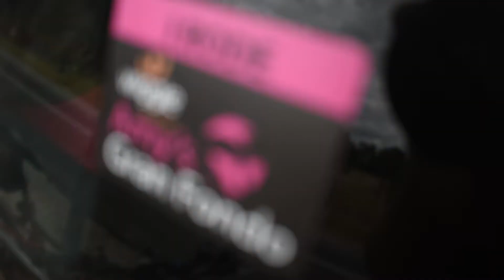Sa Best Talk about the Amy Gillett Bikeway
SA Best speak to Mary Safe about completing the Amy Gillett Bikeway.
A world class bikeway linking Mt Barker and premier recreational track the Amy Gillett Bikeway is the standout item in SA-BEST’s vision for interconnected bikeways in the Adelaide Hills that will increase safety and boost jobs and tourism.

SA-BEST’s candidate for Kavel, Andrew Stratford, said the party would also push for the completion of the Amy Gillett Bikeway along with a feasibility study into linking Mount Barker’s linear track at Littlehampton to Balhannah and Oakbank, giving cyclists, joggers and walkers safe and direct access to the Amy Gillett Bikeway.

“Together, they would give South Australians a 40km cycling and walking corridor through some of the most picturesque country in the Adelaide Hills,” Andrew said.

Andrew Stratford said the bikeway would be one of the conditions negotiated with a new government if the party secured the balance of power at the March 17 election.

“The plan begs to be developed,” Andrew said.

“The Amy Gillett Bikeway has been successful from the start and it’s a shame that the state government left it unfinished.

“It’s opened up a series of small towns to cyclists, joggers, walkers and even those in wheelchairs, who explore the region in safety and who peel off the track to explore towns, buy lunches and visit wineries, cheesemakers and chocolatiers of the region.

“It supports farmgate sales worth $15 million a year and helps create jobs while enabling people who come from all over the metropolitan and greater metropolitan areas to enjoy their recreational time pursuing healthy activities that have a low impact on the hills environment.

“But there is so much more potential. Many – particularly cyclists – have said that they would come more often if it provided them with a longer ride.”

Only three of five stages of the walking and bike trail, named after the internationally successful cyclist and Olympic rower Amy Gillett, tragically killed in a squad of Australian cyclists struck by motorist during road training in Germany in 2005, have been completed.

There currently is 17 kilometres of the bikeway project, which links Oakbank and Mt Torrens and passes through the Adelaide Hills communities of Woodside and Charleston along the old Mt Pleasant Railway corridor. Another 15 kilometres, linking Mt Torrens to Birdwood and Mt Pleasant, are needed to finish the project.

Amy Gillett’s mother, Mary Safe, said she and her husband Denis cycled along the bikeway regularly.

“It’s a beautiful legacy,” said Mary. “The landscape changes along the way from vineyards to pastures and bushland.  It would be wonderful to see it completed to honour the memory of Amy.”

Andrew said it was likely the proposed Littlehampton link to the bikeway would follow the Amy Gillett Bikeway example by running in tandem with the old Steam Ranger Heritage Railway for a part of its route.

It’s a proposal suggested by Littlehampton resident Jeanelle Farmilo, a motorist and cyclist who fears for the life of cyclists riding on the Junction Road thoroughfare between Littlehampton and Balhannah which she describes as “extremely dangerous.”

Andrew said safety issues equally underpinned SA-BEST’s support for the link from Littlehampton to the Amy Gillett Bikeway which would also encourage cyclists to travel in the reverse direction all the way to Mt Barker.

“Unlike the Liberal’s plan for an Adelaide to Melbourne cycling thoroughfare this is practical and achievable,” said Andrew.

“The Liberal plan is fanciful, given they haven’t released any costings or said where the money is coming from, while Labor hasn’t even been able to find the funds to complete the Amy Gillett Bikeway, let alone do more.”

Community consultation into strategic bike planning undertaken by Adelaide Hills Council in 2015 revealed overwhelming support for completion of the bikeway.

“Even non-cyclists said they wanted the bikeway completed as priority, many saying that they wanted to see safer places created for children to learn to ride and build up their confidence before tackling busier roads,” Andrew said.

“If we are serious about tourism, recreation and creating a healthier community then we need to complete the job that was started and have the common sense to build on it.”general.

Here for the offical Press Release from SA Best

Andrew Stratford on Facebook.